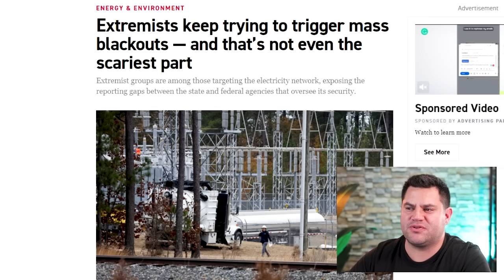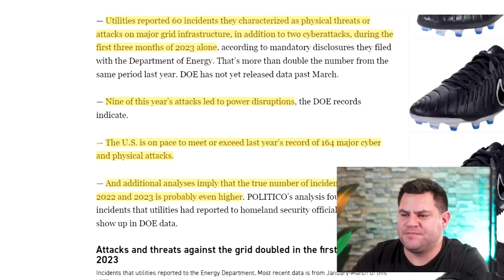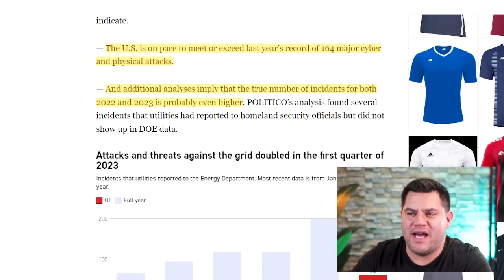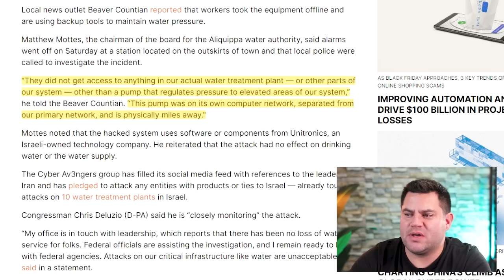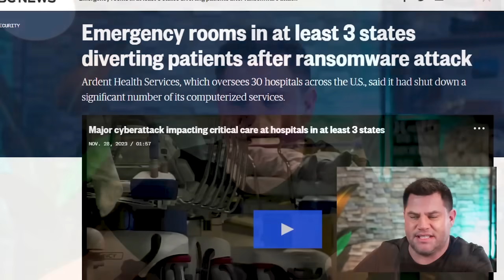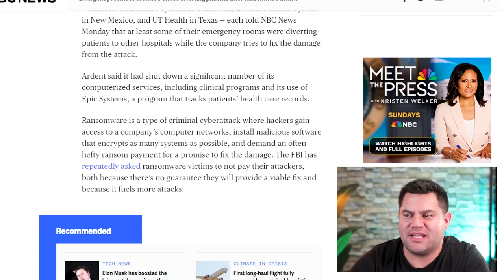Critical Infrastructure ATTACKED…The US Is Experiencing The Greatest Risk In History